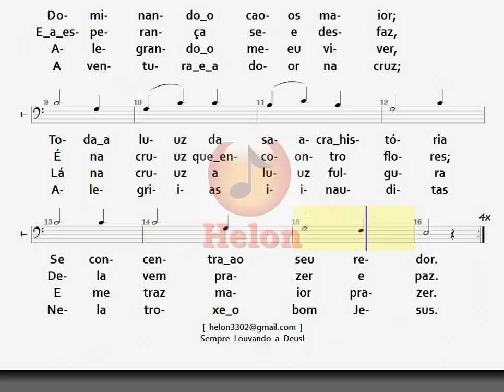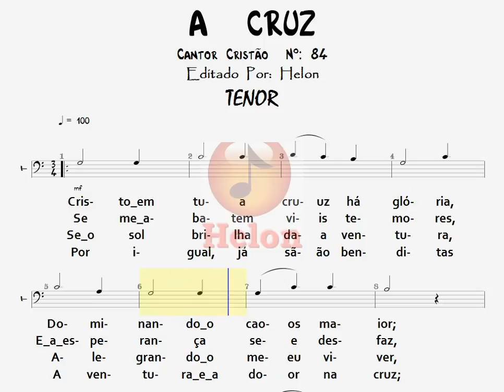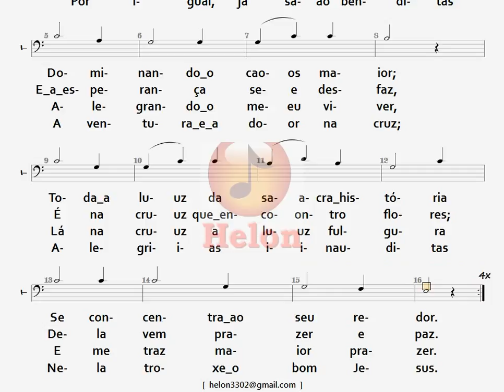84- A CRUZ - TENOR